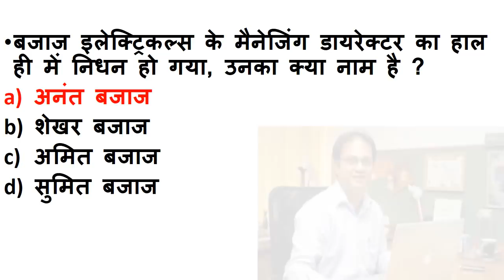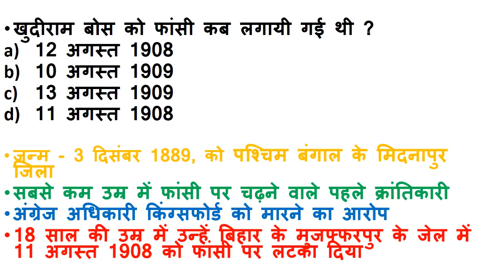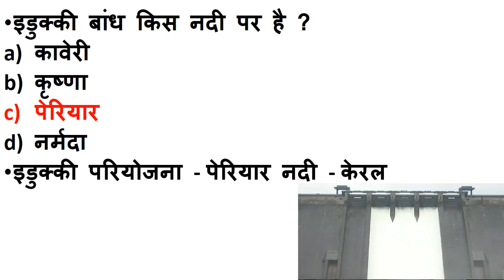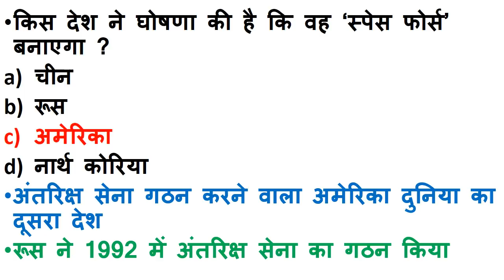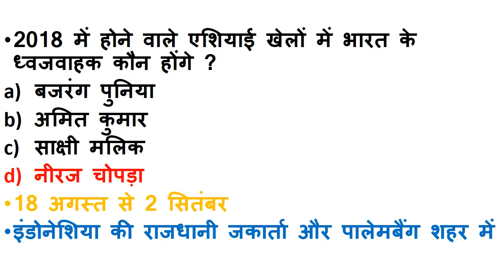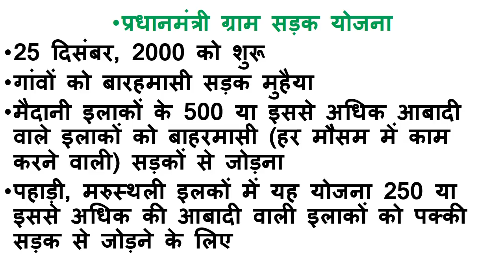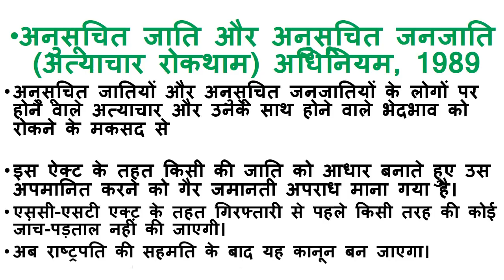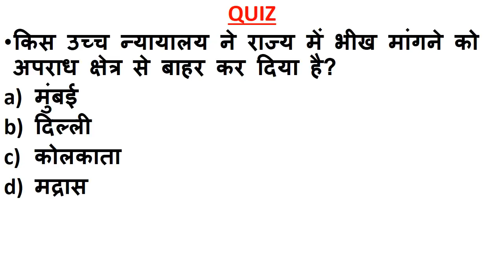NEXT DOSE #53 | 12 August 2018 Current Affairs| 12Aug Daily Current Affairs|Current affairs in hindi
12 August 2018 India And International Current Affairs